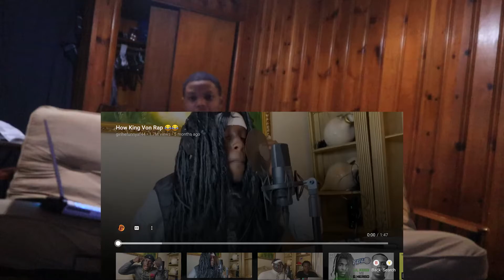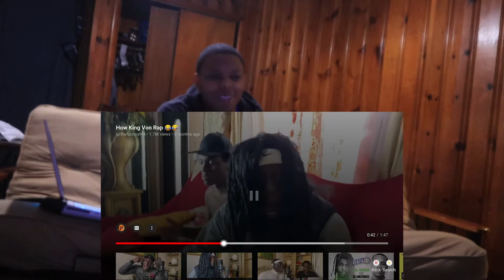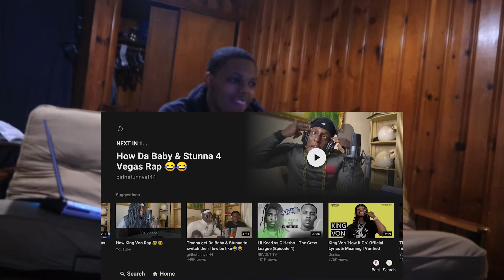HOW KING VON RAP 😂😂 - REACTION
TUNE IN FOR WEEKLY VIDEOS

Comment on what reaction I should do next

MAZUMA EVERYTHING